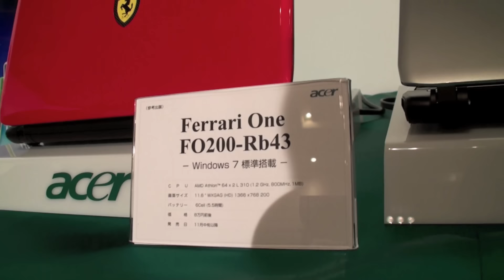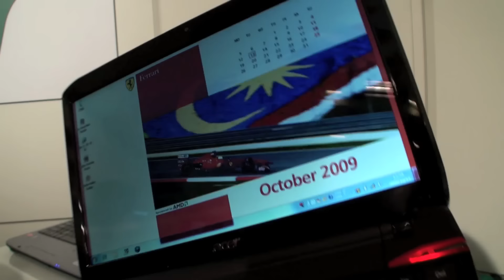Acer Ferrari One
フェラーリ仕様のAMD VISION対応パソコンをチェックする。